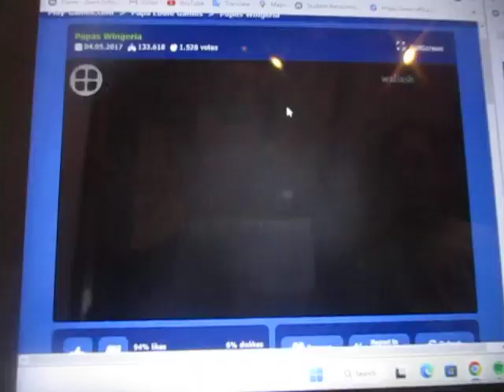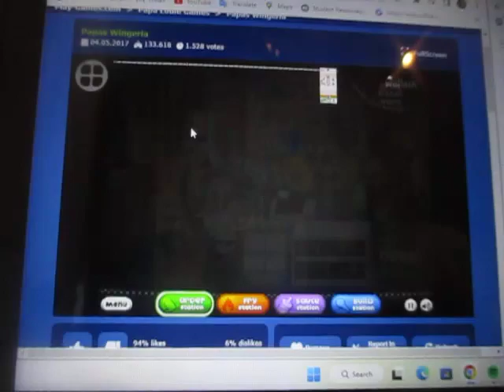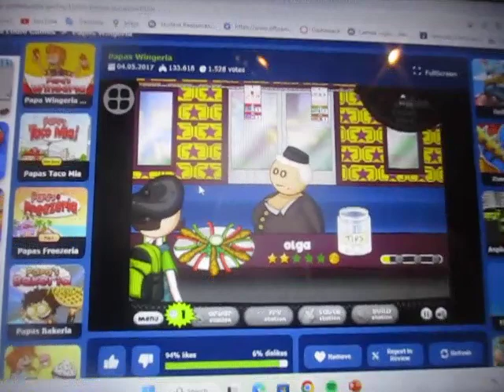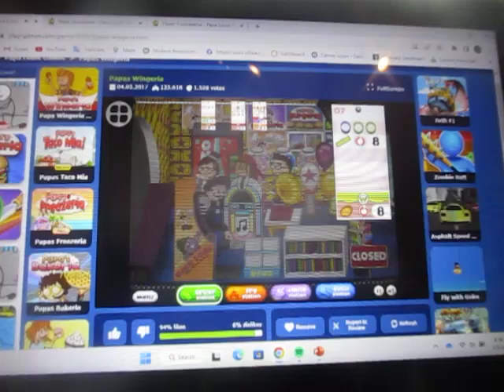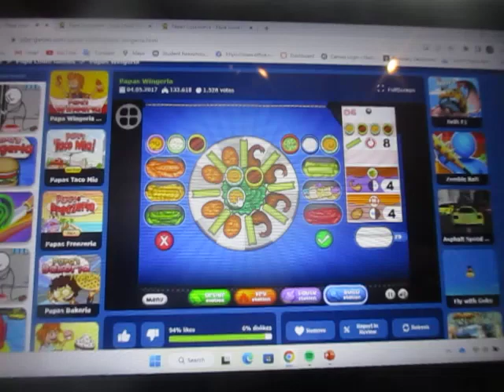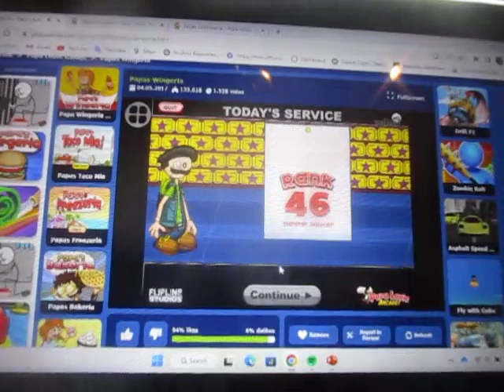Papa's Wingeria Day 113